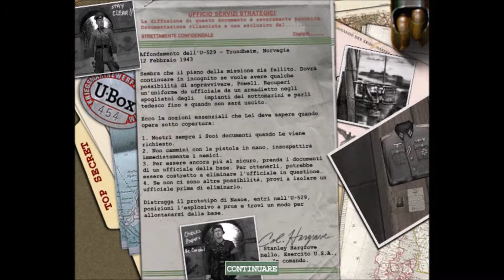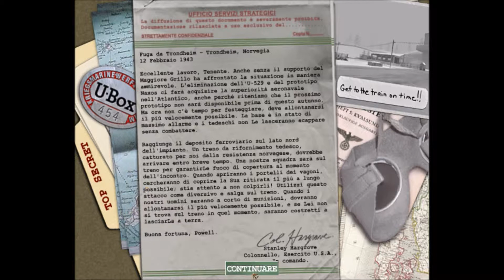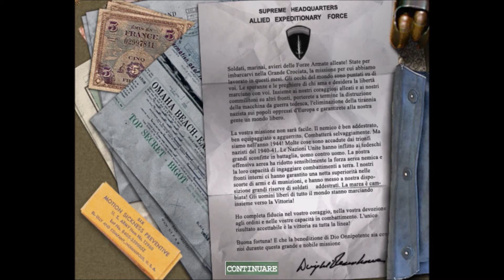Medal Of Honor Allied Assault - Retro Gameplay ITA - Ep 4 - Affondamento U529 e Fuga!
Salve a tutti amici, questo è il mio primo video di gameplay!

Ho deciso di iniziare da questo gioco, Medal Of Honor Allied Assault, per gli amici MOHAA, perché è stato il mio primo FPS per PC che ho comprato e a cui ho giocato ai tempi.

Siccome si tratta del mio primo video di questo genere, non sarà perfetto e sicuramente anche dalla mia voce si può sentire un poco di imbarazzo ed incertezza, ma spero di migliorare col tempo.

Se avete consigli da darmi, sono ben accetti.

Vi ricordo di mettere mi piace, commentare ed iscrivervi se trovate interessate il mio video.

Alla prossima!